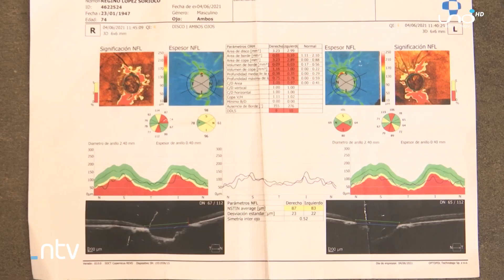Pareja de adultos mayores buscan ayuda económica para poder ser sometidos a una cirugía ocular